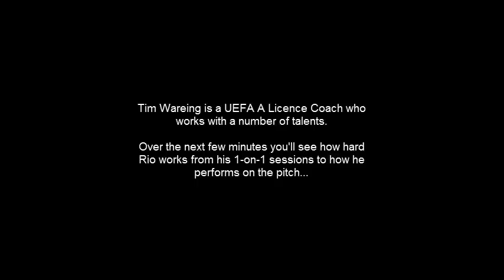Rio 1-on-1 Profile